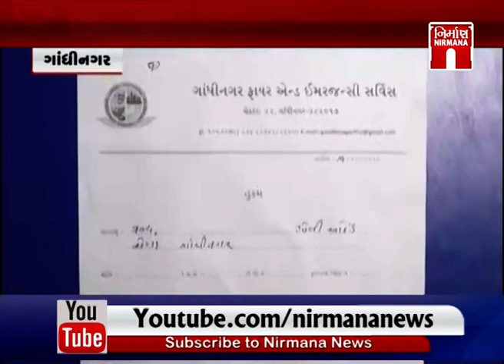Gandhinagar ફાયર વિભાગે 84 ઓફિસોને સીલ કરી । Nirmananews